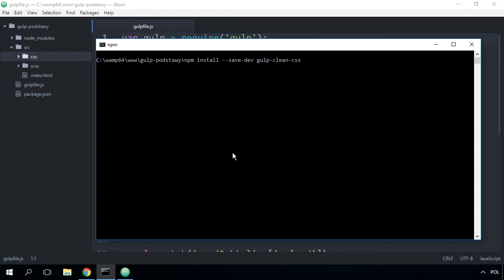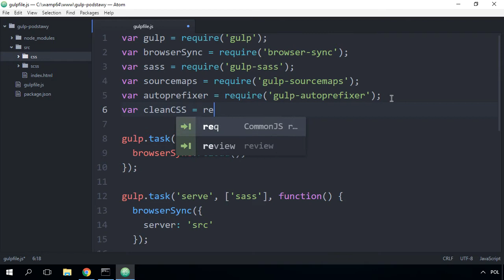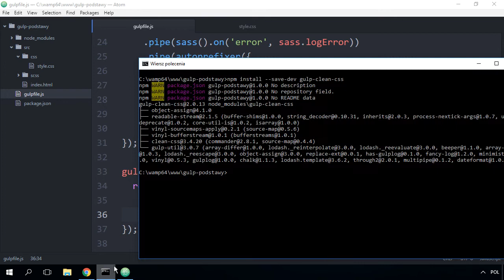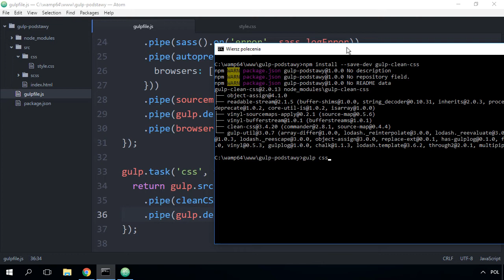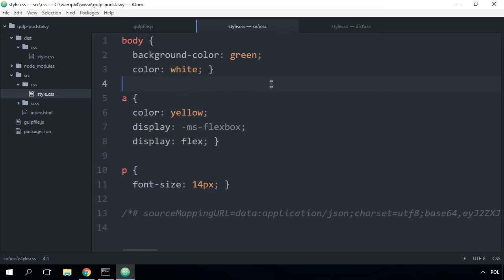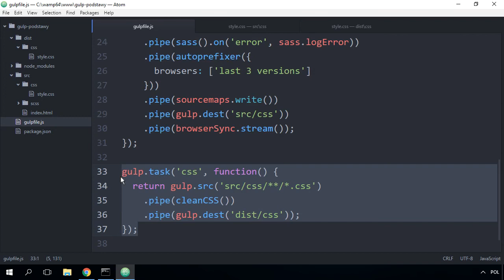Gulp od Podstaw #8 - Minifikacja (CleanCSS) Plików CSS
W tej lekcji pokażę Ci jak zainstalować i skonfigurować  zadanie, które pomoże nam w procesie minifikacji plików CSS.